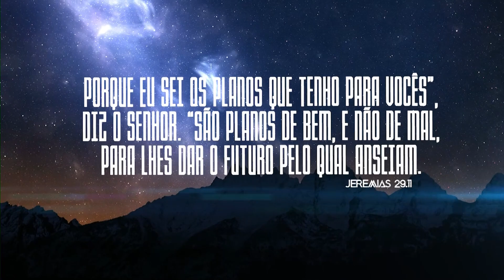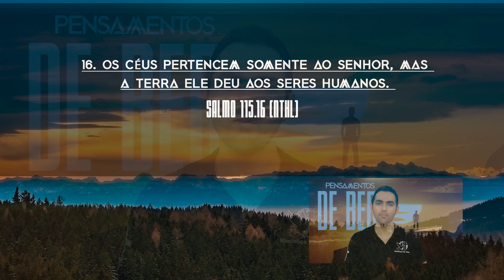A terra é nossa! | Pensamentos de Bem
07 de janeiro de 2021
Ref. Salmo 115.16 (NTHL)